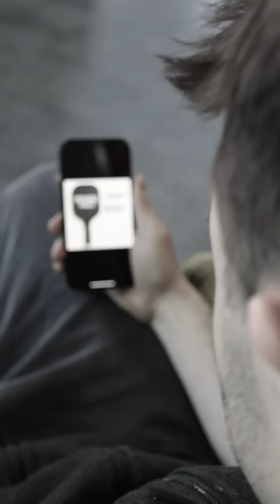Max and Zach Race: Who Can Set Up the Sampling Area Faster?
Max and Zach are at it again—this time racing to set up a sampling spot in the field.

Who’s walking away with the win (and who’s buying lunch)?